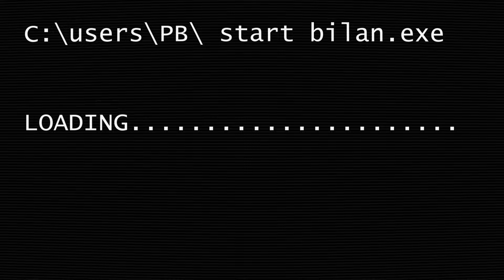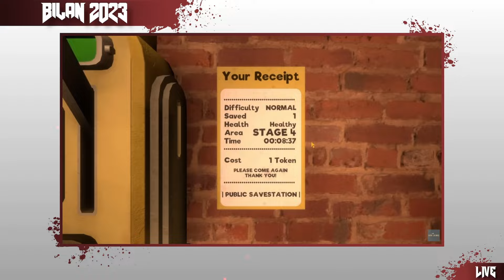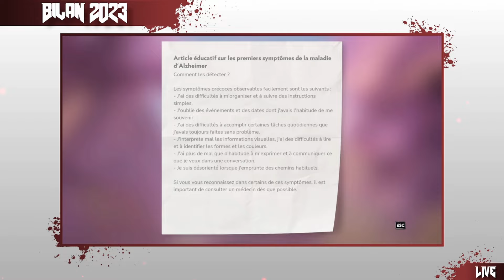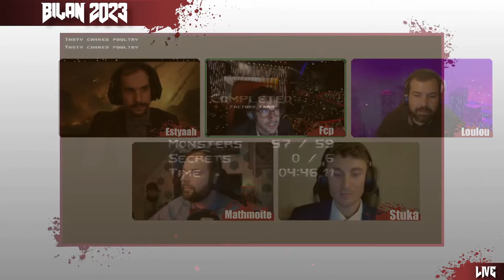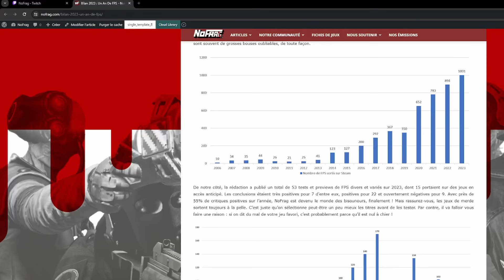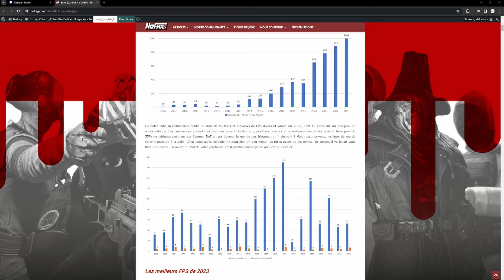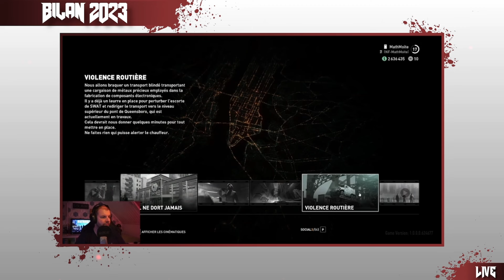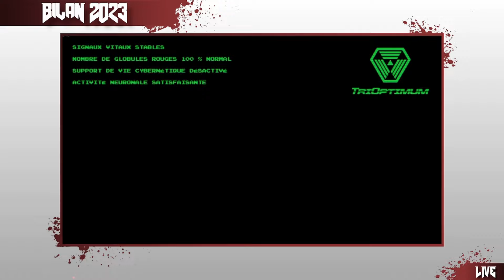Bilan NoFrag 2023 : un an de FPS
Nous voici de retour pour le bilan annuel ! Cela fait un mois qu'on a publié notre article, il ne manquait plus que l'émission. C'est maintenant chose faite !

Au programme, une remise de prix pour couvrir une quarantaine de titres divers et variés, allant du puzzle game au simulateur de promenade horrifique, en passant par les AAA annuels et autres rétro FPS indépendants. Bref : de belles surprises, des déceptions, des rires, des larmes et du sang !

00:00:00 - Intro
00:06:08 - Le meilleur FPS VR
00:10:28 - Le FPS le plus techniquement à la ramasse
00:18:35 - Le FPS le plus chiant
00:28:22 - Le FPS le plus drôle
00:36:00 - Le meilleur puzzle-game
00:45:06 - Le meilleur rétro-FPS
00:59:34 - Le Pire FPS
01:18:30 - Pause pub et les chiffres de 2023
01:24:43 - Le meilleur accès anticipé
01:42:31 - Le meilleur FPS multijoueur compétitif
02:07:55 - La pire suite
02:16:56 - Meilleur FPS solo
02:39:16 - Meilleur FPS Coop
03:04:33 - Fin et remerciements

Intro : Prodeus - Cable & Chaos - Andrew Hulshult